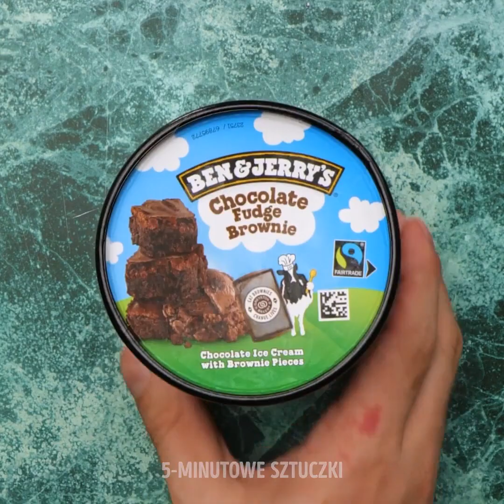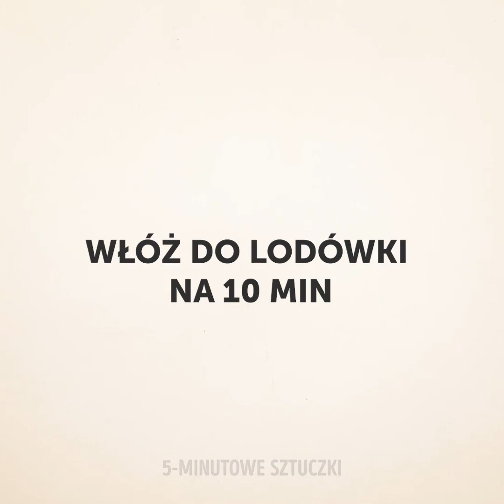37 GENIALNYCH WAKACYJNYCH POMYSŁÓW, W KTÓRYCH SIĘ ZAKOCHASZ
GENIALNE PORADY I SZTUCZKI, KTÓRE W TE WAKACJE POMOGĄ WAM W CODZIENNYM ŻYCIU

W tym filmiku pokażemy wam niesamowite sztuczki i pomysły, dzięki którym przyrządzicie pyszne potrawy dla swoich znajomych i rodziny.
Zaczniemy od tego, że ciasto na naleśniki da się wykorzystać do wszystkiego. Od smażonych arbuzów po smażone Oreo posypane cukrem pudrem.
Możecie na przykład włożyć winogrona do woreczka strunowego z ciastem na naleśniki. Potem wystarczy wrzucić je na głęboki olej, usmażyć i zaserwować znajomym.
Wlejcie ciasto na naleśniki do plastikowej butelki i zróbcie dziurkę w zakrętce. Potem zróbcie ciastem małe kleksy na patelni i zaserwujcie takie małe naleśniczki swoim bliskim.
Do kolejnego przepisu potrzebujecie owoce leśne (jagody, jeżyny, truskawki i maliny). Zmieszajcie je z miodem i zblendujcie, żeby robić pyszne zrolowane smakołyki z piekarnika.
Możecie wlać butelkę napoju gazowanego do arbuza (najlepiej colę), by owoc zyskał ciekawy smak.

Znaczniki czasu:
0:07 – Dziwne jedzenie, które można usmażyć
4:04 – Pyszne domowe lody brzoskwiniowe
4:48 – Niesamowite sztuczki z arbuzem
8:05 – Chlebek zamiast makaronu
11:12 - Bułka z czekoladowym jajeczkiem
13:59 – Ozdoby z warzyw
17:37 – Dekoracja z pomidorków koktajlowych